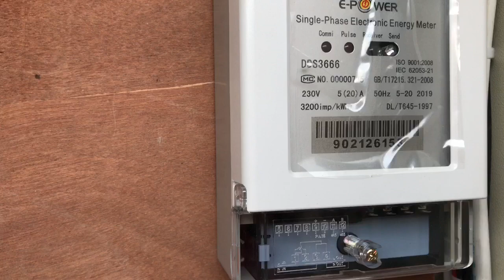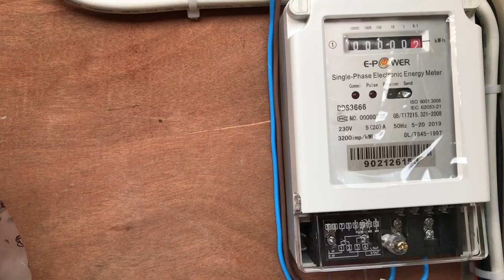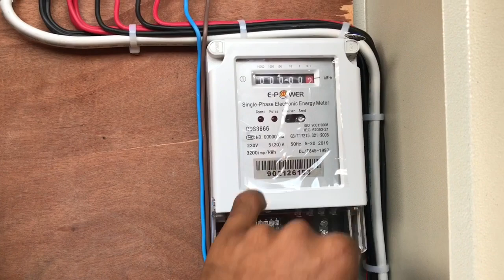របៀប​តកុង​ទ័រ​ភ្លើង​(KW/h)ដោយ​ខ្លួន​ឯង​ងាយ​ៗ​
Welcome to BR electricity kh channel! This channel’s purpose is to share all knowledge or information regarding to electricity such as:
- introduce to customer to know electricity equipments and knowledge regarding to electric.